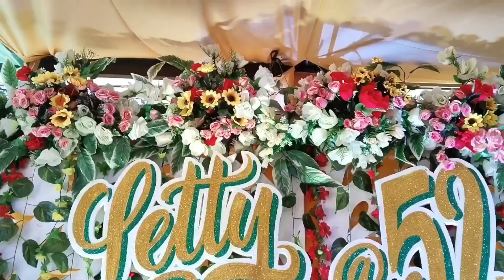PART l: Letty's 52nd Birthday